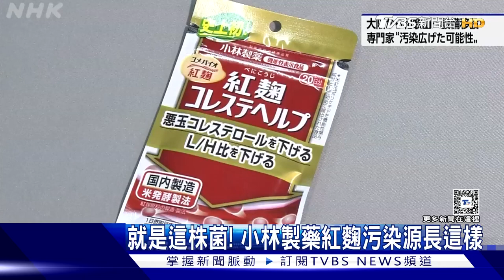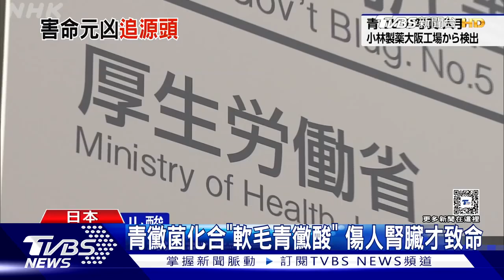害死5命! 小林製藥紅麴保健品污染源 「青黴菌」長這樣｜TVBS新聞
日本小林製藥的紅麴保健品，今年3月爆發食安危機，並且造成5人死亡。經過日本厚生勞動省追查，發現青黴菌化合物軟毛青黴酸，會傷害人體腎臟，是保健品致命的原因。原來青黴菌存在土壤中，過去只傳出導致水果腐敗的案例。為什麼土壤中的青黴菌，會進入保健品產線中？日本專家推測，可能是隨著外部空氣入侵，而且工廠人員沒注意，才會大量繁殖，鬧出人命。